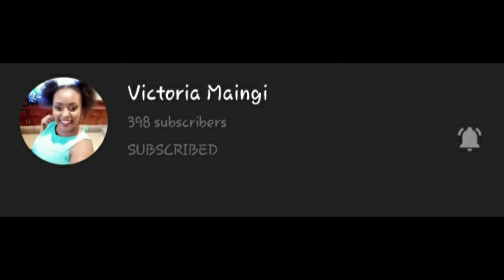Things That will Make you Hate Mombasa!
Negative side of Mombasa Kenya
Things that will make u hate Mombasa city in Kenyaq